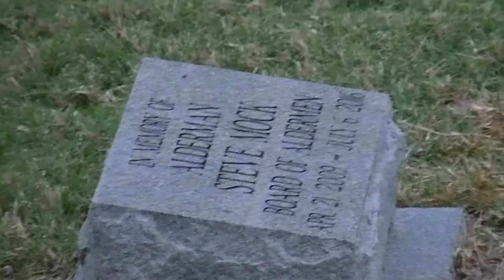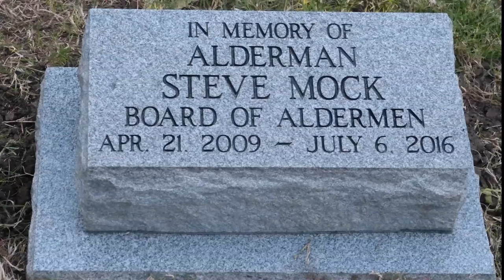Steve Mock Memorial dedication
The dedication ceremony for a monument and tree in remembrance of Alderman Steve Mock on Oct. 18th 2016.